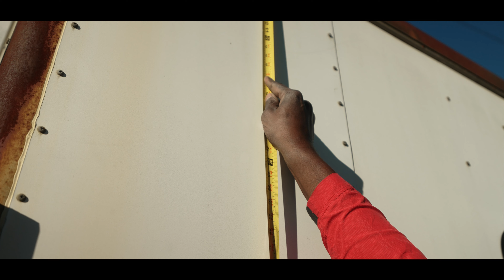HAZEL FOOD TRUCK SHORT DOCUMENTARY (EPISODE #1)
THIS IS EPISODE ONE OF CINEMATIC SHORT DOC. OF HAZEL FOOD TRUCK. OWNER: JAMAL FOSTER AKA A-GUTTA. CONTRACTOR IN FILM IS CHARLES TAYLOR. HAZEL FOOD TRUCK WILL SELL SOUL FOOD. ENGLISH BULLDOGS. AND ALSO YOU WILL BE ABLE TO BOOK HAIRCUT APPOINTMENTS. A VERY MOTIVATIONAL AND INSPIRATIONAL DOC. BUILDING FROM THE GROUND UP!!!